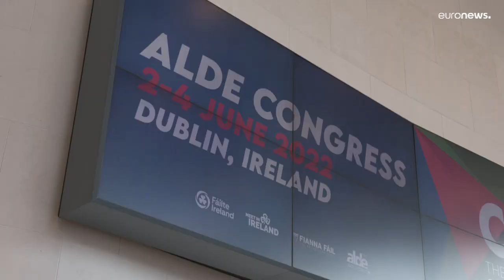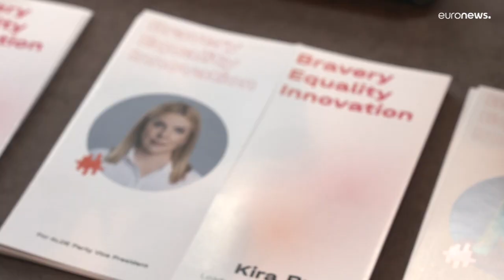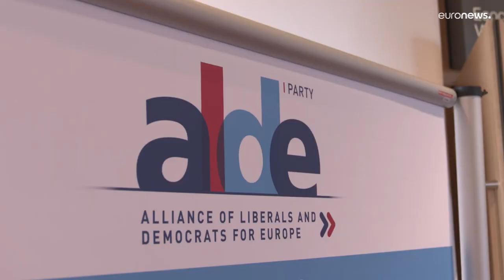Европейских либералов беспокоит война в Украине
В Дублине проходит съезд Альянса либералов и демократов за Европу. Как и другие партии, его беспокоит рост стоимости жизни и война в Украине.